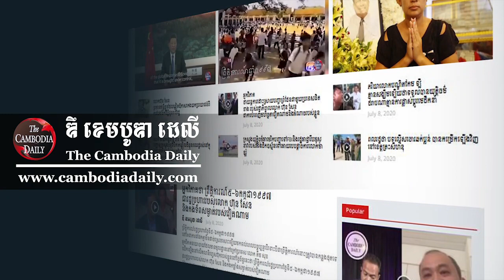មន្ត្រី និងពលរដ្ឋចោទអ្នកគ្រប់គ្រងគម្រោងស្ដារបឹងបែកក្អមបានកិបកេងថវិកាជាតិ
មន្ត្រីក្រសួងធនធានទឹក និងប្រជាពលរដ្ឋ បានអះអាងថា គម្រោងស្ដារបឹងបែកក្អម មានទំហំជាង ៥០ហិកតារ ជាគម្រោងថវិការបស់ជាតិ នៅក្នុងឃុំព្រែកអញ្ចាញ ស្រុកមុខកំពូល ខេត្តកណ្តាល ត្រូវបានមន្ត្រីទទួលខុសត្រូវលើការងារស្ដារបឹងនេះ លួចកិបកេងថវិការដ្ឋ អស់រាប់សិបលានដុល្លារអាមេរិក ដើម្បីយកទៅចែកគ្នាចាយ។